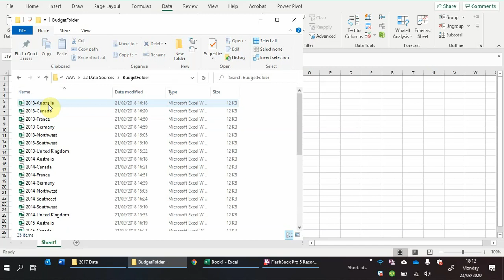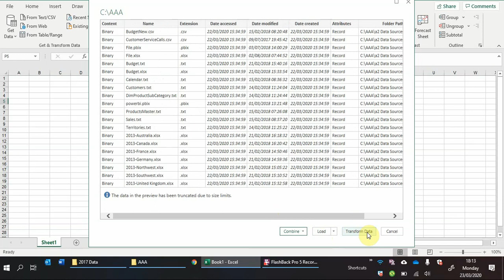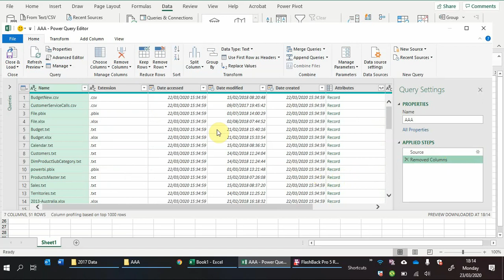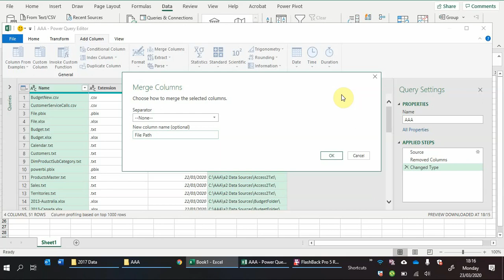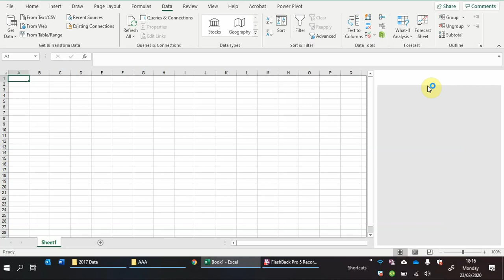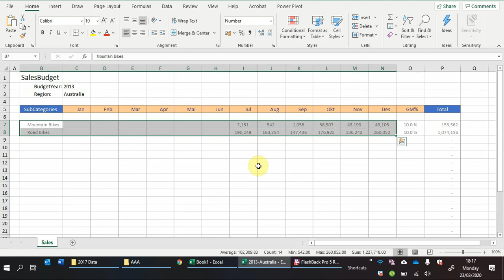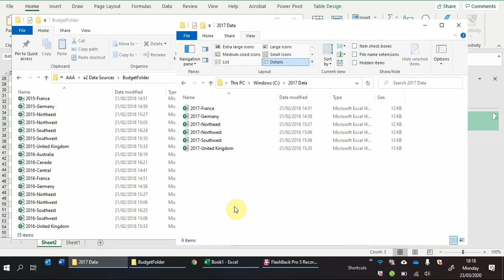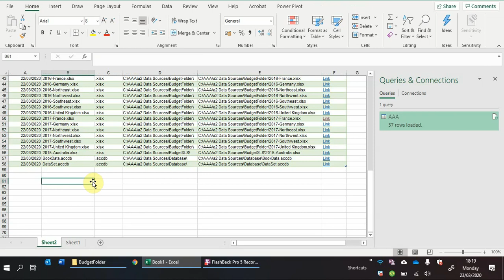Create a File Index in Microsoft Excel and Power Query Tutorial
In this video you will see a step by step tutorial of how to create a File Index in Microsoft Excel using Power Query. This is a great and versatile tool which will allow you to update the index with new files at the click of a button